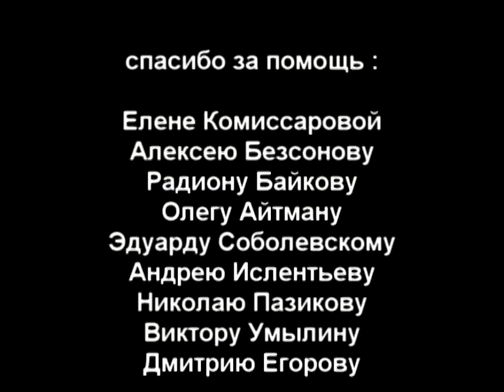торпеда, амич и другие 2 ч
приключения улиток